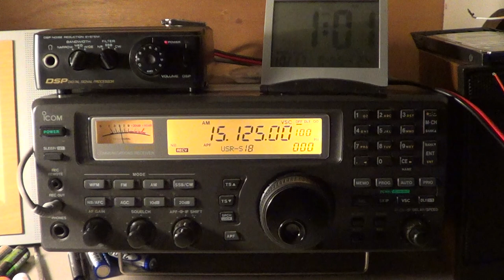China radio International direct from Beijing 15125 Khz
Heard on October 17th 2014